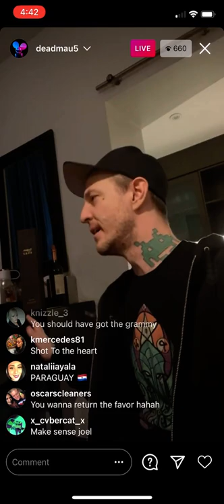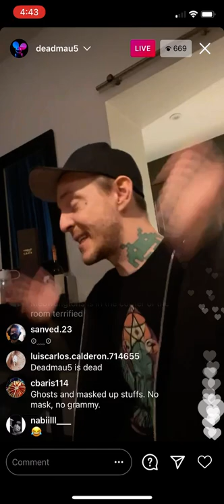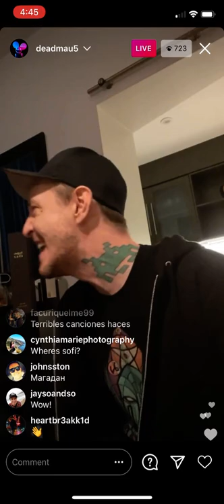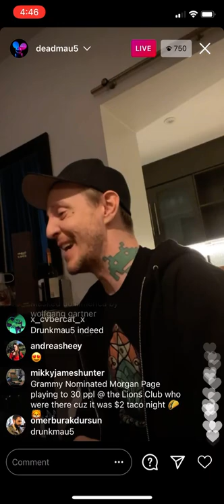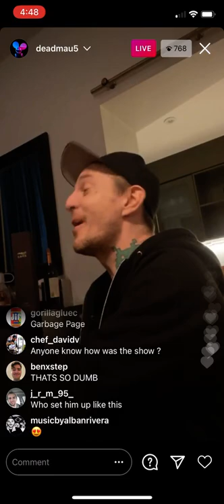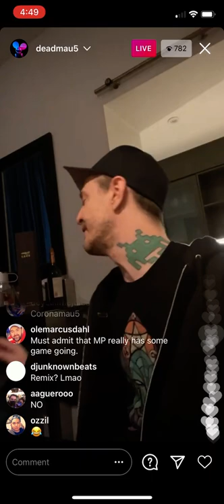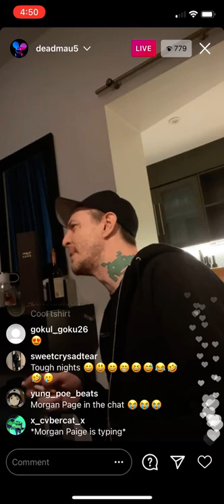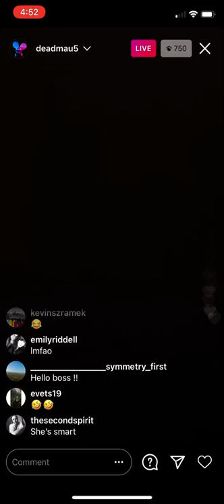Deadmau5 shares Morgan Page/Mortgage Paid Grammys joke with Kiesza on New Years Day 2021